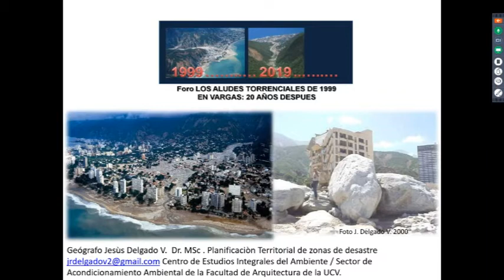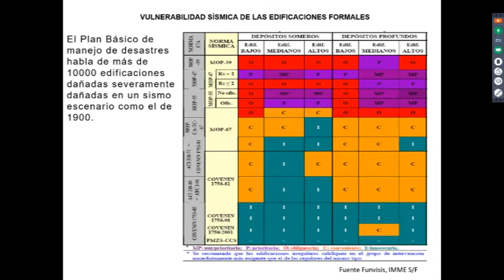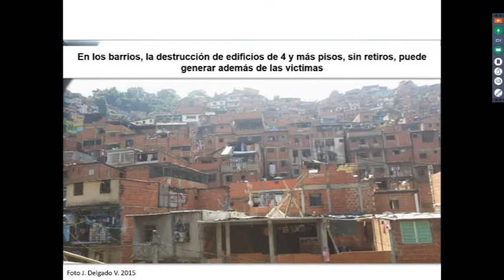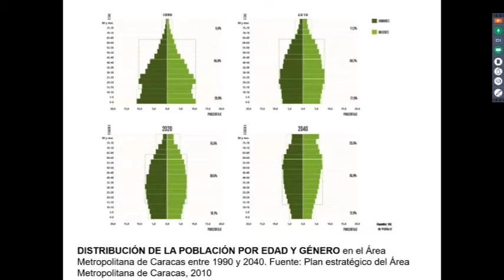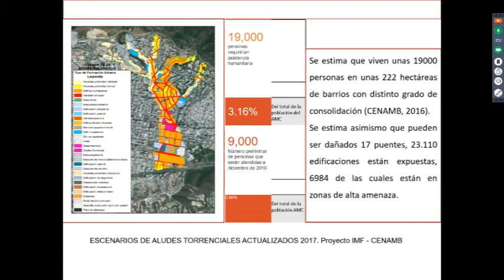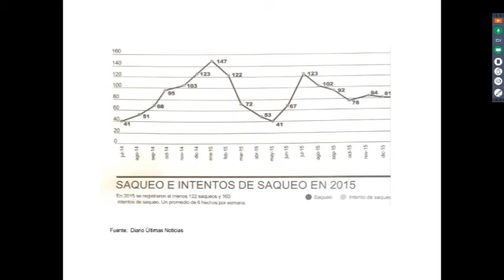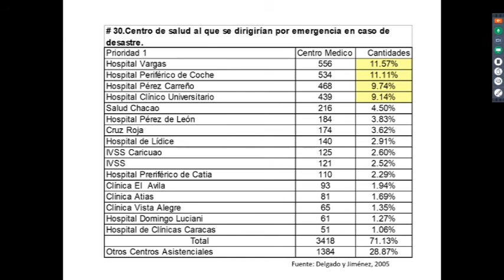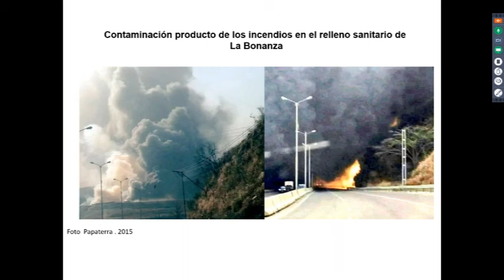Estudios de vulnerabilidad urbana y escenarios de riesgos Vargas de 2000-2017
Presentación realizada por el Geografo Jesus Delgado en el marco del foro "Los aludes torrenciales de 1999 en Vargas: 20 años después". Este evento fue transmitido en vivo a través de nuestra plataforma VRED desde la Universidad Central de Venezuela los días 04, 05 y 06 de diciembre del 2019